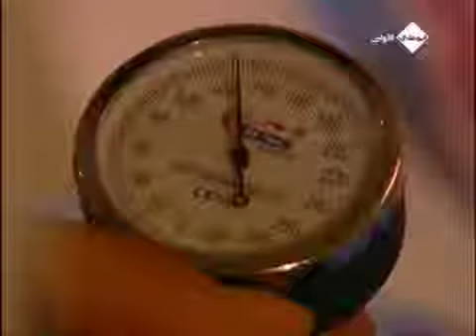May 31, 2019